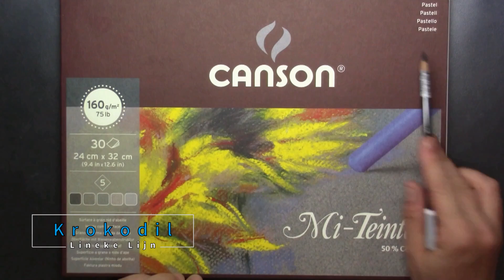stap voor stap Krokodil tekenen potlood tekening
In deze tekenles gaan we een krokodil tekenen. Ik had hier heel veel verzoekjes voor. Als tekenmateriaal gebruik ik pastel potlood en deze krokodil ligt met zijn hoofd en ogen nét boven water. Dit levert een prachtig mooie compositie op dus ik wens jullie heel veel plezier en succes met deze tekening !! - Lineke Lijn ^.^
Gemaakt met pastel potloden van Stabilo Carbothello

Teken materiaal: Canson pastelpapier en Stabilo Carbothello pastel potloden
Lineke Online: